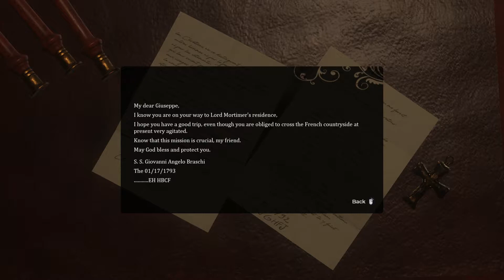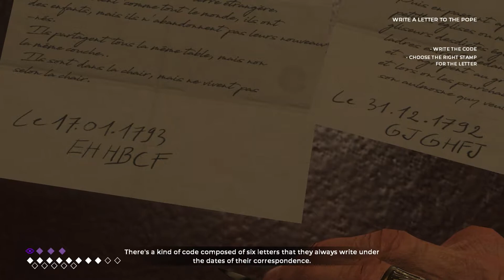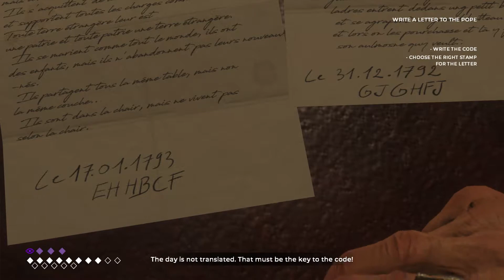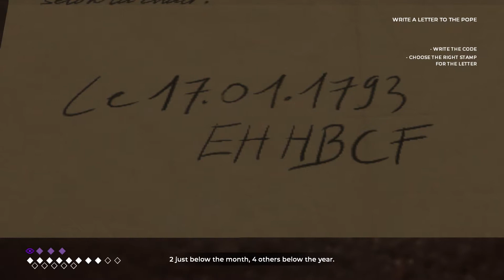NOW I'M PIAGGI | Episode 4 Pt. 9 | The Council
What is The Council?